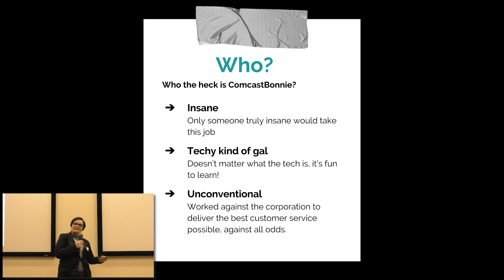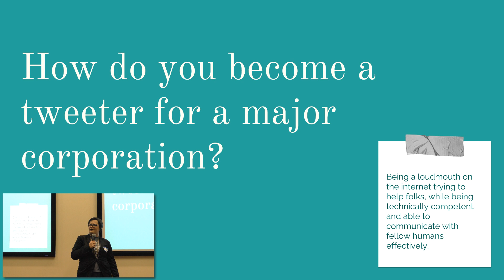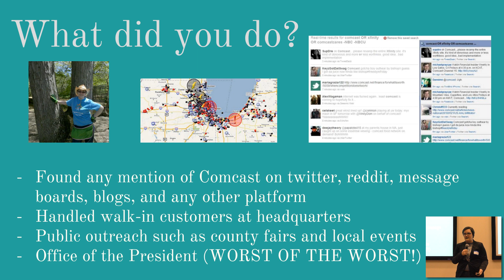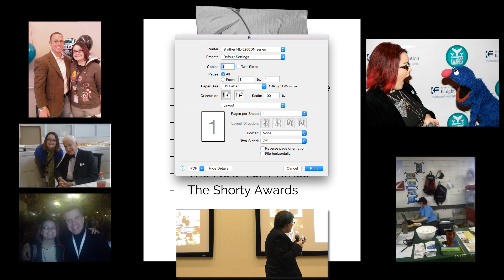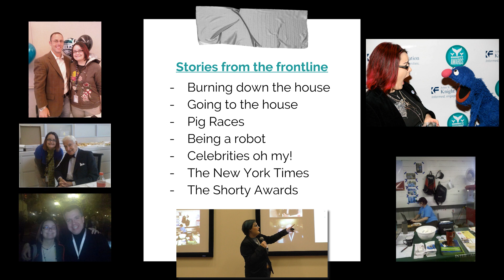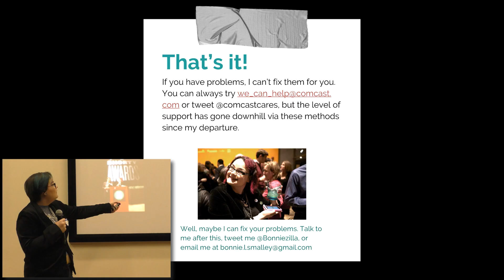Bonnie Smalley: Stories from the Twitter customer service frontlines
At Women Techmakers by GDG Boulder on 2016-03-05